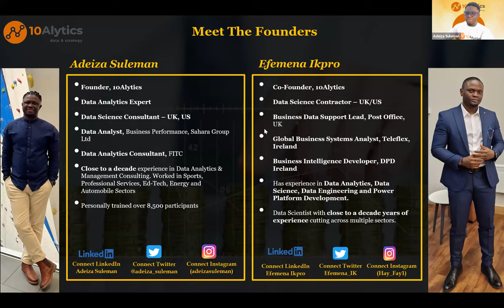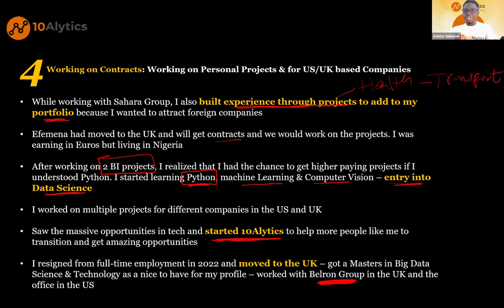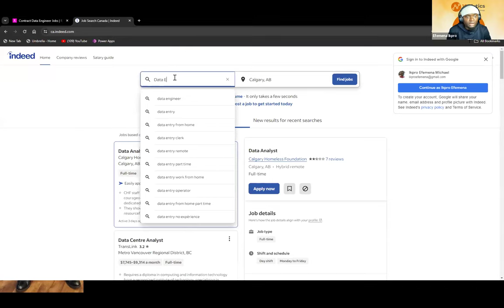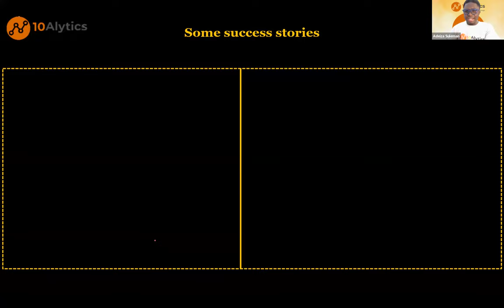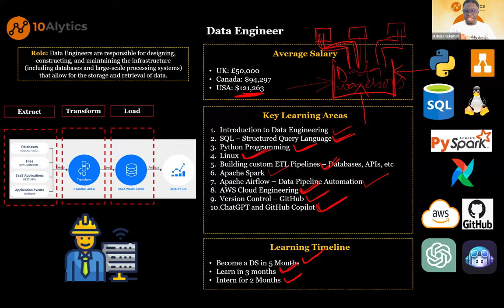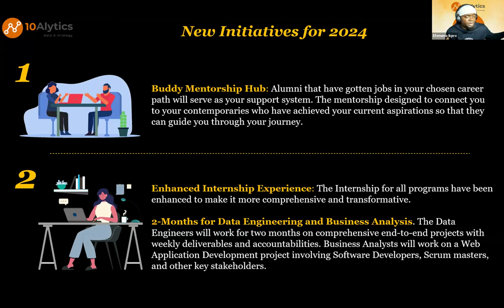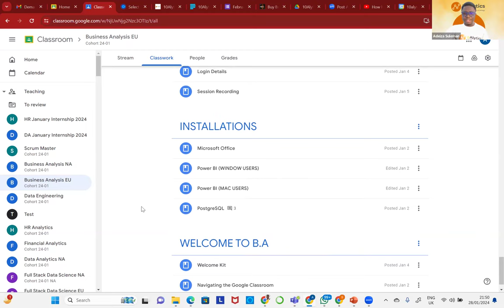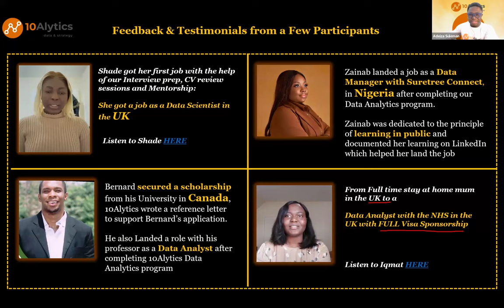How We Built Successful Careers in Tech Without Any Tech Related Degree: How You Can Do the Same